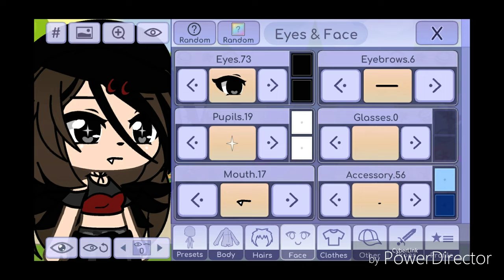AM REVENIT! 😍❤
Hey mi-am făcut instagram pt Ytb dar nuj cum s-a pun link oricum